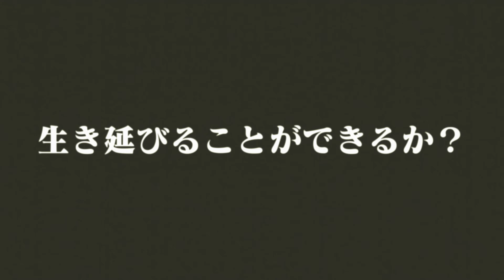『機動戦士ガンダム ギレンの野望 ジオン独立戦争記』全メカニック集 地球連邦軍編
ゲーミング：エデンの石板チャンネル
ゲームタイトル：『機動戦士ガンダム ギレンの野望 ジオン独立戦争記』